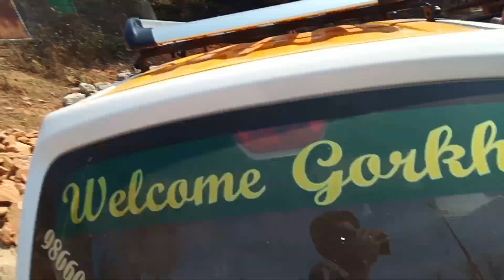After one Month Paxi Momi Aounu Vhoyo 😇🤗/dalyvlog/@UjitPariyarvlog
From Gorkha Nepal 🇳🇵 🫡